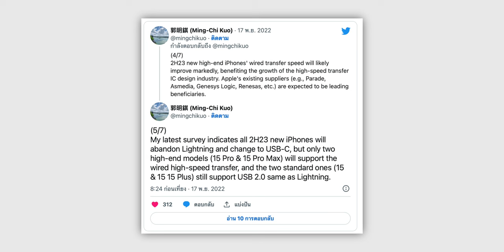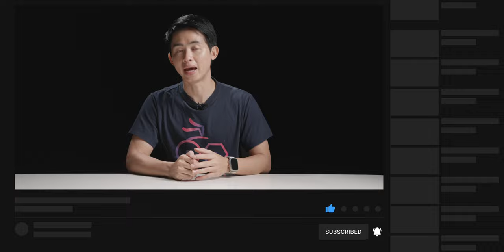iMoD EU ขีดเส้นตาย สมาร์ตโฟนรวมถึง iPhone ต้องใช้ USB-C วันที่ 28 ธ.ค. 2024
EU กำหนดเส้นตายให้กับอุปกรณ์อิเล็กทรอนิกส์ทุกชนิด รวมถึง iPhone ในโซนยุโรป จะต้องใช้พอร์ต USB-C เป็นพอร์ตการเชื่อมต่อมาตรฐาน ก่อน 28 ธ.ค. 2024

จะส่งผลอะไรกับอุปกรณ์ของ Apple บ้าง และคาดการณ์ iPhone รุ่นแรกที่ใช้ USB-C จะเป็นรุ่นไหน? มารับชมในคลิปนี้ได้เลย

00:00 - ข่าว Smart Phone ต้องใช้ USB-C
00:27 - เหตุผลในการผลักดันพอร์ต USB-C เป็นพอร์ตมาตรฐาน
01:05 - EU กำหนดเส้นตายการบังคับใช้กฏหมาย
01:26 - การปรับเปลี่ยนของอุปกรณ์ Apple
02:39 - ข่าวลือใน iPhone 15
03:15 - สรุปส่งท้าย